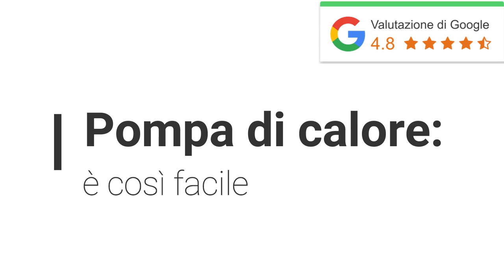Pompa di calore: è facile cambiare la caldaia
Si pensa che toglier la caldaia a metano per installare la pompa di calore è un intervento complicato che rivoluziona tutta la casa.
In realtà è molto più semplice di quello che si pensi.